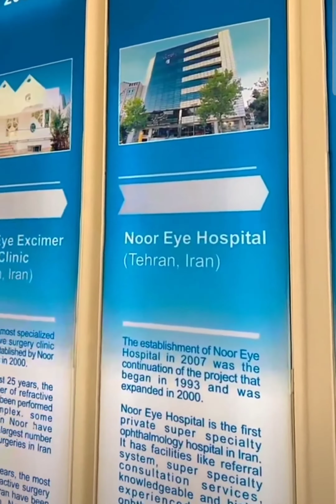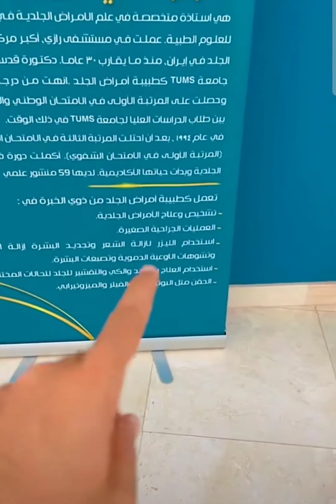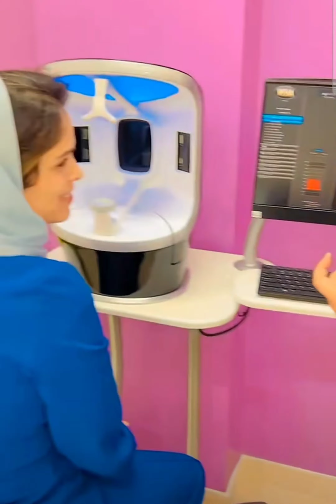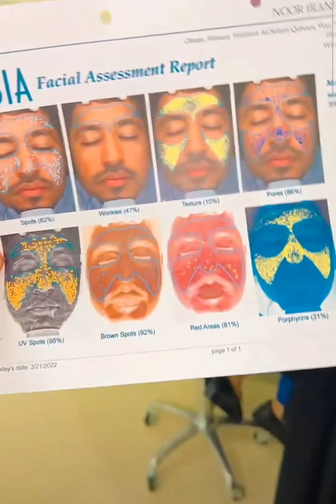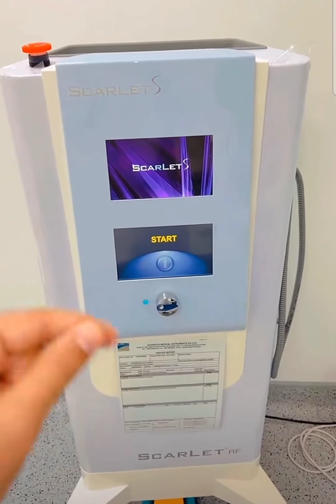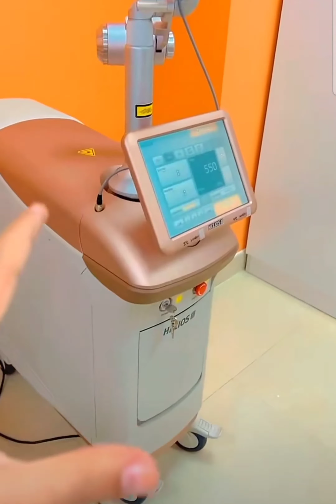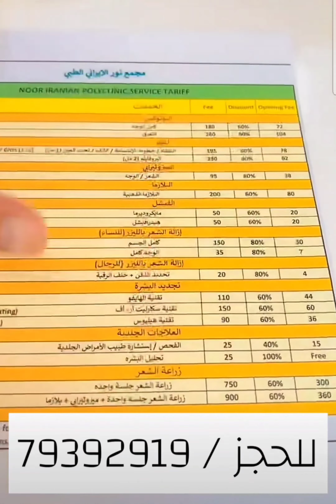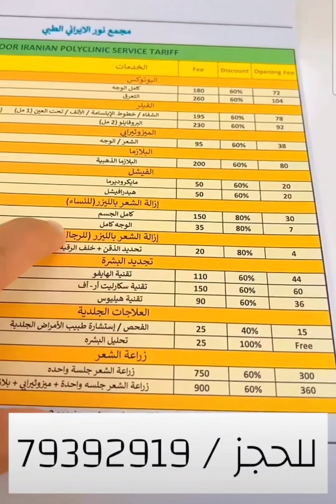إعلان وتخفيضات محمد المخيني لمجمع نور الإيراني الطبي في مسقط وتغطية كاملة لقسم الجلدية الجديد.